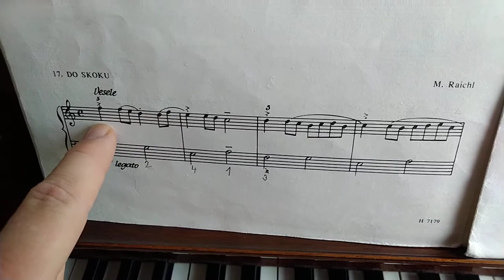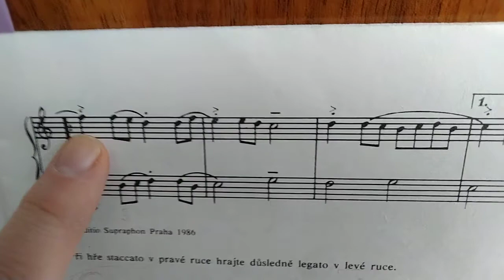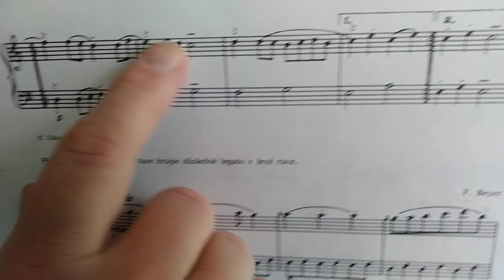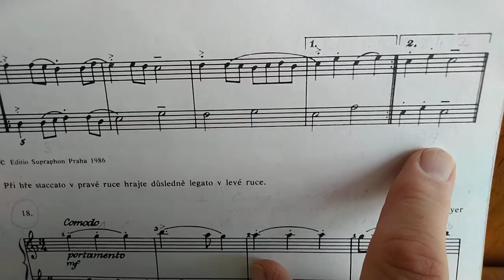Do skoku - zvlášť